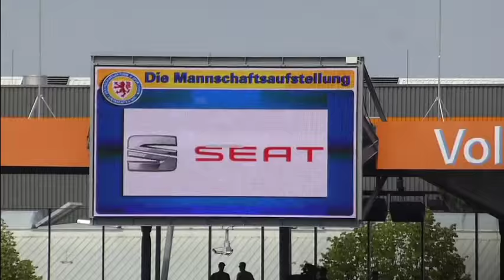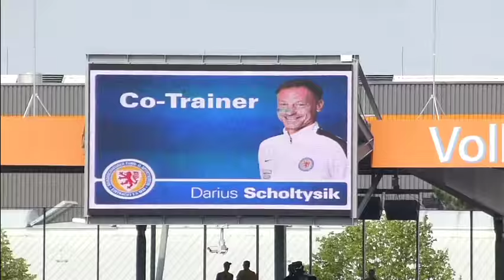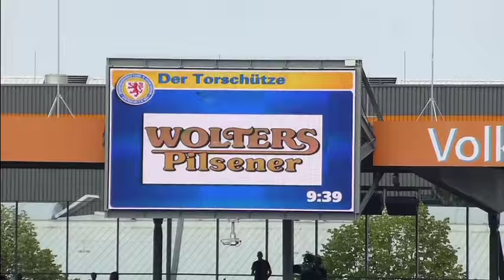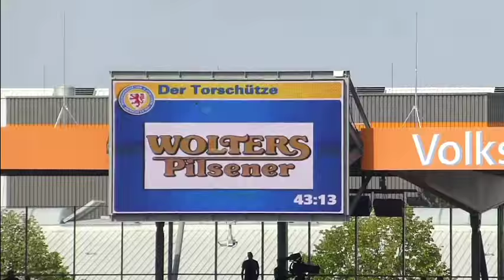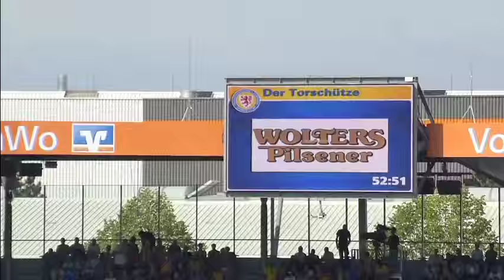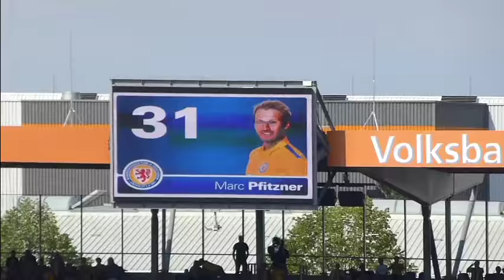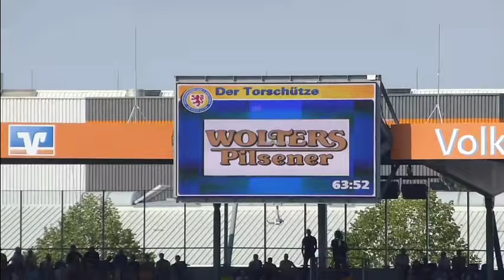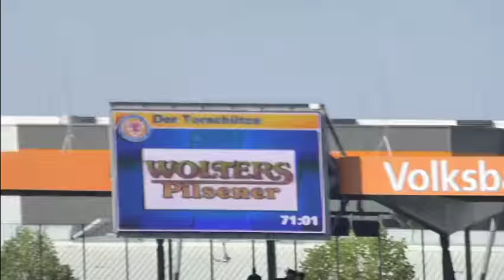Eintracht Braunschweig vs Karlsruher SC - Saison 2015/16 - Torfestival für BS (6:0)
Hier mal wieder ein längeres Video von mir. Kürzer ging aufgrund der Braunschweiger Torflut "leider" nicht! ^^
Zu Gast war der Karlsruher SC... der einen rabenschwarzen Tag erwischte... Nach 90 Minuten stand es nämlich 6:0 für Braunschweig!

Tore:
1:0 Emil Berggreen (9.)
2:0 Ken Reichel (43.)
3:0 Peitz (53./ET, Vorarbeit Hendrik Zuck)
4:0 Marc Pfitzner (58).
5:0 Emil Berggreen (64.)
6:0 Ken Reichel (71.)

Zuschauer: 20.630

Wie immer aus Block 8 gefilmt!
Über konstruktive Kritik und Anregungen würde ich mich freuen. Beleidigungen etc., egal gegen wen oder was, werden nicht freigeschaltet sondern kommentarlos gelöscht!